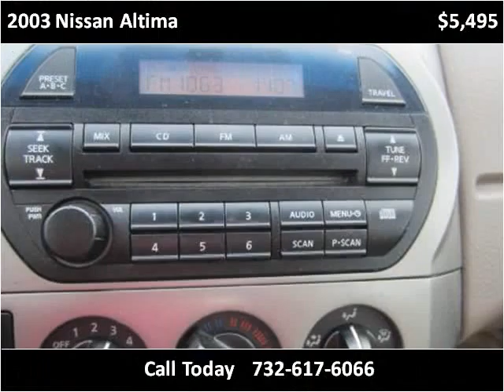2003 Nissan Altima Used Cars Manalapan NJ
This 2003 Nissan Altima is available from Roman Chariot.